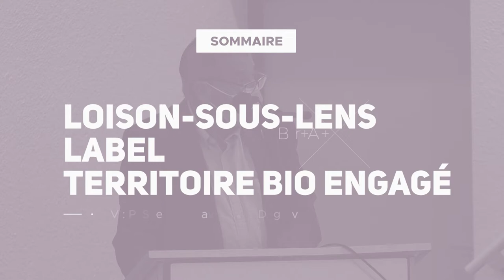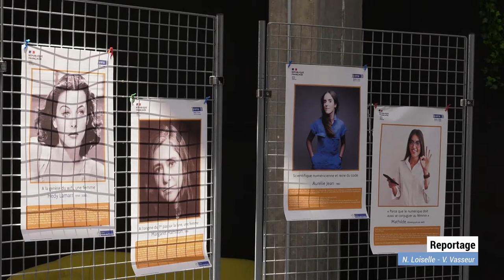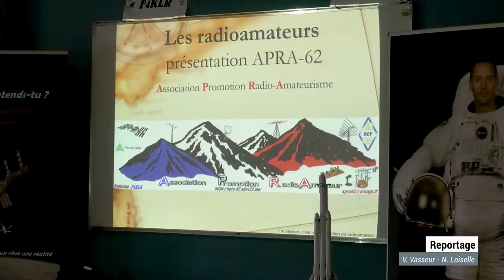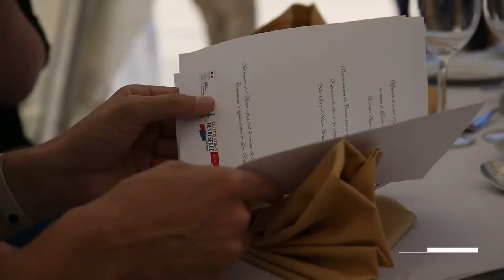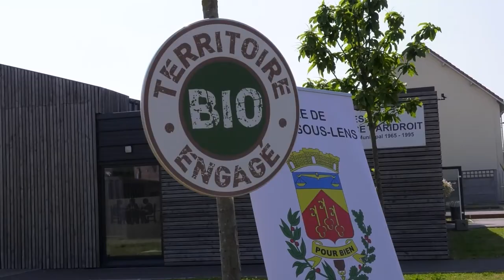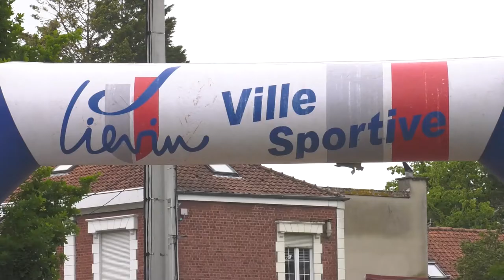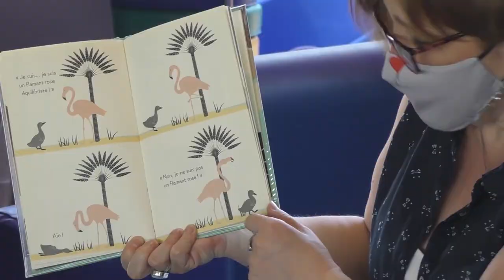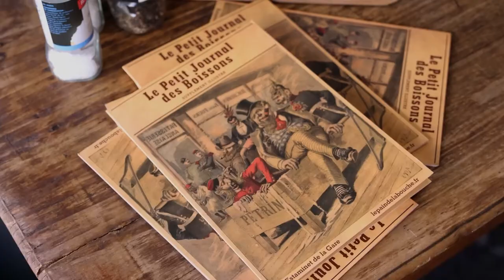JT 11 06 2021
sommaire de l'édition du JT du vendredi 11 juin 2021 :

- réouverture du centre aquatique Nauticaa de Liévin
- journées du numérique au Louvre-Lens Vallée
- les collègiens de Wingles en contact avec Thomas Pesquet
- rhétorique et plaidoirie au lycée Picasso d'Avion
- banquet royal et solidaire pour les foyers sociaux au Louvre-Lens
- la ville de Loison-sous-Lens labellisée Territoire Bio Engagé
- les billysiens Aurore et Jonathan participants à Pékin Express
reçus par le collège Langevin de Sallaumines
- atelier cosmétique à la médiathèque L' embellie de Angres
- parcours de Ninja Warrior au jardin public de Liévin
- exposition Ornithos d'Emilie Vast à l'Espace Culturel La Gare de Méricourt
- résultats de Volley-Ball avec la Golden League à Harnes
- coup de loupe : réouverture des restaurants